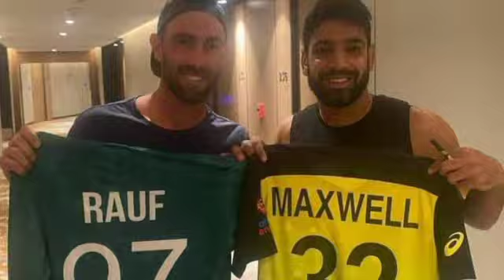How to play cricket in Pakistan